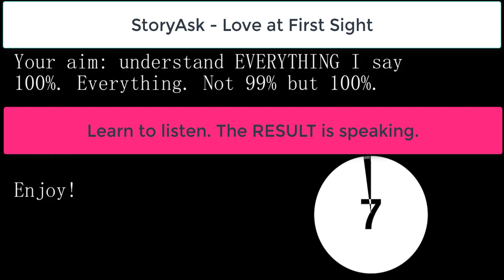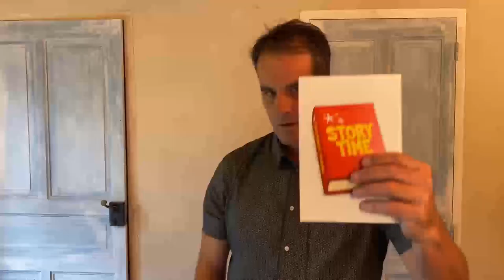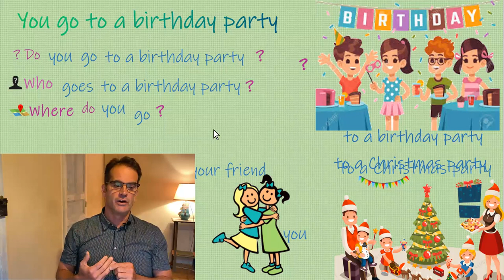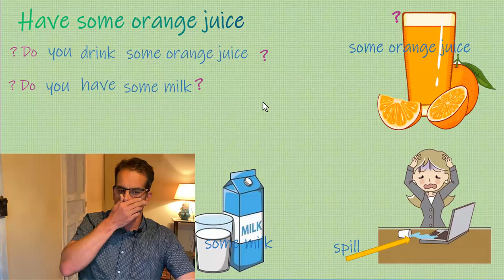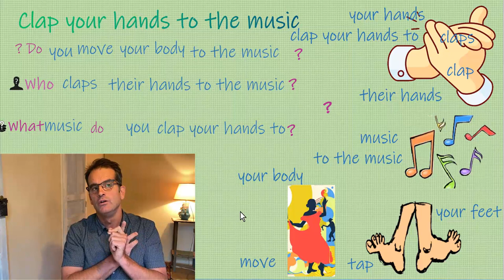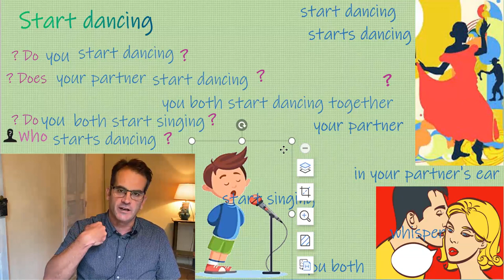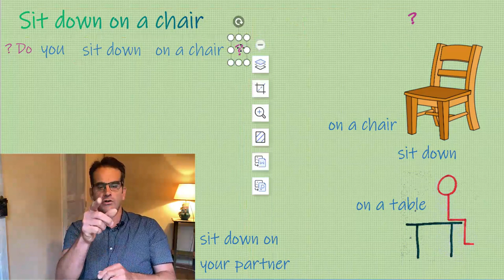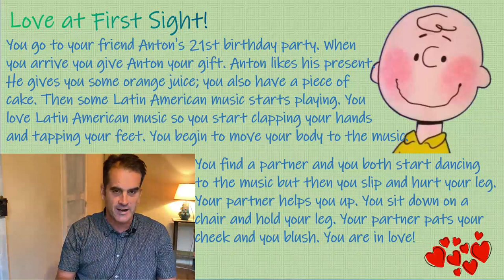🟠Easy English with 𝙎𝙩𝙤𝙧𝙮𝘼𝙨𝙠! Learn English fast! Course Ⓒ Level 🅰2